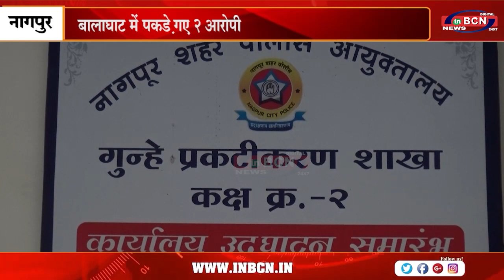छात्र का अपहरण कर लूटने वाले गिरफ्तार..INBCN NEWS